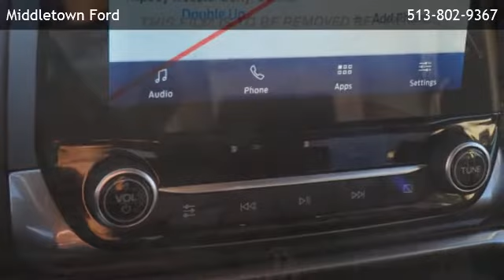2020 Ford EcoSport SE - Middletown, OH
Middletown Ford
 is offering a 2020 Ford EcoSport SE in Middletown, OH.

Stock Number: 20273
Engine: 4 Cylinder
Transmission: Shiftable Automatic
Exterior Color: Smke Mtlc
Interior Color: Ebony Black

Shiftable Automatic 4 Cylinder Automatic Full-Time Four-Wheel Drive Driver Seat 6-Way Passenger Seat 60-40 Folding Split-Bench Front Facing Flip Forward Cushion/Seatback Cloth Rear Seat Manual Tilt/Telescoping Steering Column Gauges -inc: Speedometer Power Rear Windows and Fixed 3rd Row Windows Mobile Hotspot Internet Access Leather Steering Wheel Front Cupholder Rear Cupholder Compass Proximity Key For Doors And Push Button Start Remote Keyless Entry w/Integrated Key Transmitter Cruise Control w/Steering Wheel Controls HVAC -inc: Underseat Ducts and Supplemental Heater Automatic Air Conditioning Illuminated Glove Box Driver Foot Rest Full Cloth Headliner Interior Trim -inc: Metal-Look Instrument Panel Insert Leather/Metal-Look Gear Shifter Material Unique Cloth Heated Front Bucket Seats -inc: 6-way power driver's seat (fore/aft Day-Night Rearview Mirror Driver And Passenger Visor Vanity Mirrors w/Driver And Passenger Illumination Full Floor Console w/Covered Storage Front Map Lights Fade-To-Off Interior Lighting Carpet Floor Trim Full Carpet Floor Covering -inc: Carpet Front And Rear Floor Mats Cargo Area Concealed Storage Rigid Cargo Cover Tire Inflator & Sealant Kit Cargo Space Lights Instrument Panel Bin Power 1st Row Windows w/Driver 1-Touch Up/Down Delayed Accessory Power Power Door Locks w/Autolock Feature Systems Monitor Trip Computer Outside Temp Gauge Analog Display Seats w/Cloth Back Material Manual Adjustable Rear Head Restraints Front Center Armrest and Rear Center Armrest 1 Seatback Storage Pocket Securilock Anti-Theft Ignition (pats) Engine Immobilizer 2 12V DC Power Outlets Air Filtration Wheels: 16" Shadow Silver-Painted Aluminum Tires: 205/60R16 AS BSW Clearcoat Paint Express Open Sliding And Tilting Glass 1st Row Sunroof w/Sunshade Body-Colored Front Bumper w/Black Rub Strip/Fascia Accent Black Rear Bumper Black Bodyside Cladding Black Side Windows Trim Body-Colored Door Handles

Middletown Ford
1750 North Verity Parkway
Middletown,OH 45042